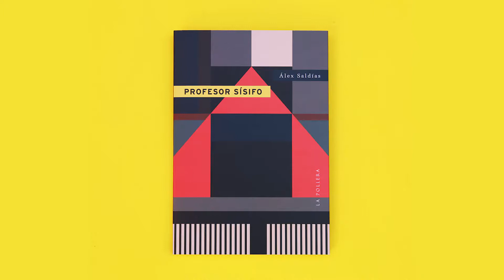Lectura - PROFESOR SÍSIFO de Álex Saldías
💼 El relato de un profesor egresado que ve cómo las ilusiones de la docencia se convierten en burocracia dentro de un sistema educacional injusto, es el tema central de PROFESOR SÍSIFO, la segunda novela del escritor Álex Saldías.